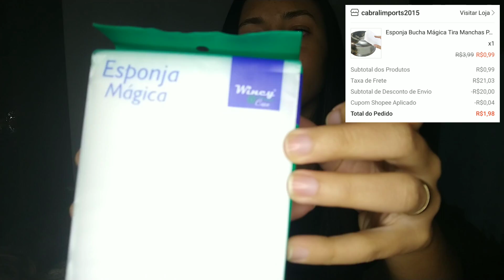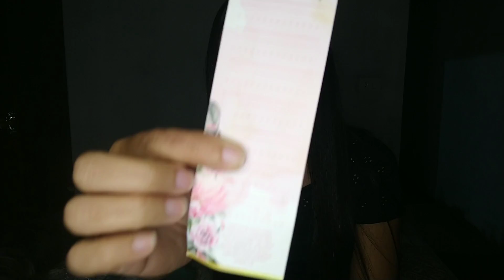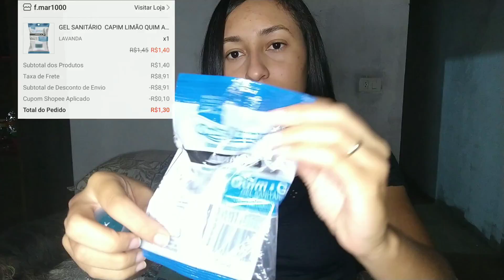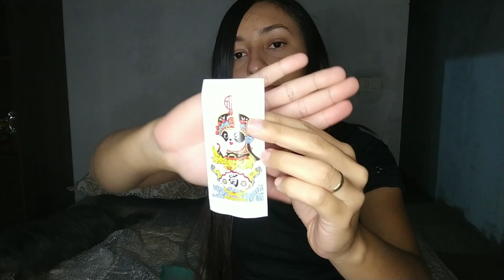Primeira compra Shopee Unboxing #1 😱❤️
No vídeo de hoje temos, minhas primeiras comprinhas Shopee Unboxing ❤